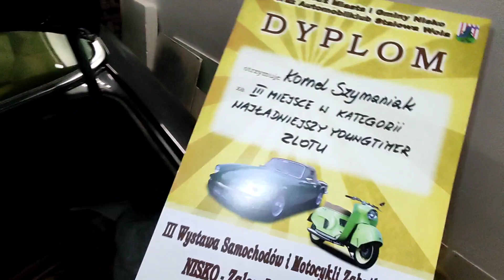Zlot zabytkowych samochodów Nisko / Podwolina 2023 - wręczenie nagród 👏👏 dla nas też coś skapnęło 😎💪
@JanGarbacz pozdrawiamy 😎👍👍